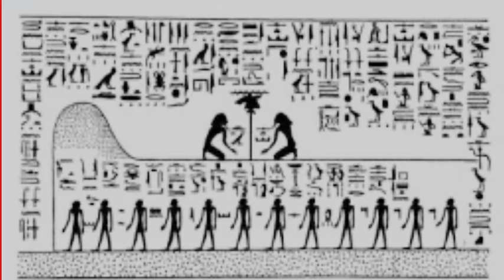Egyptian Gliph Slideshow